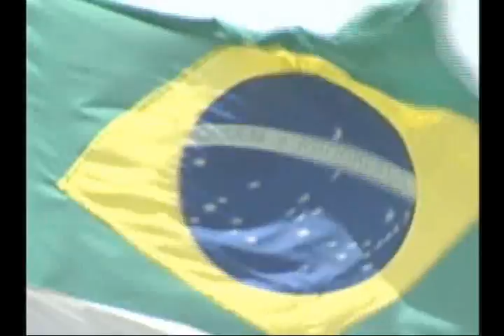Programa Arte na Tela - Teia 2008 (1 parte)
Programa Arte na Tela na cobertura da Teia 2008. O evento reuniu mais de 800 artistas e ativistas culturais que se reuniram para refletir sobre o tema: Iguais na diferença.